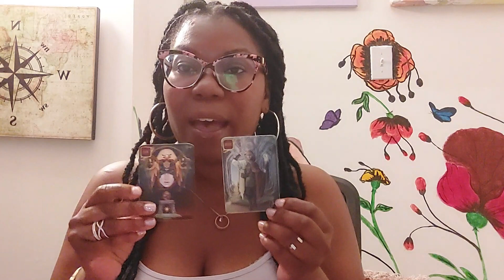Gemini-THIS PERSON FROM YOUR PAST, THINKS YOU ARE THEIR PERSONAL CASHAPP...KMT!